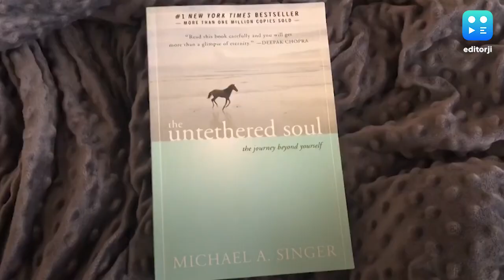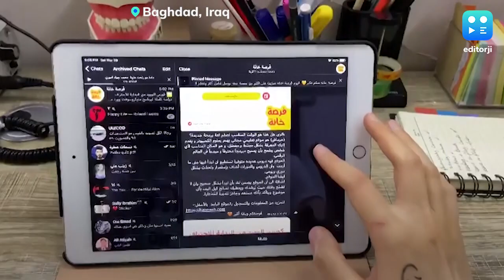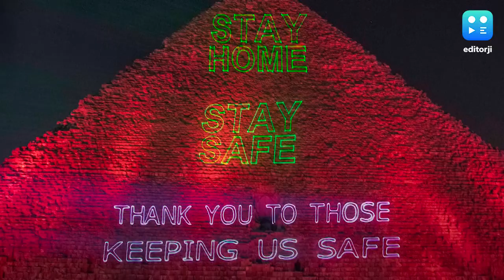Stories of hope and despair amid the Covid-19 lockdown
As the coronavirus strengthens its grip on the world, harrowing accounts are being shared by young people from across the globe, on how they are battling the pandemic.